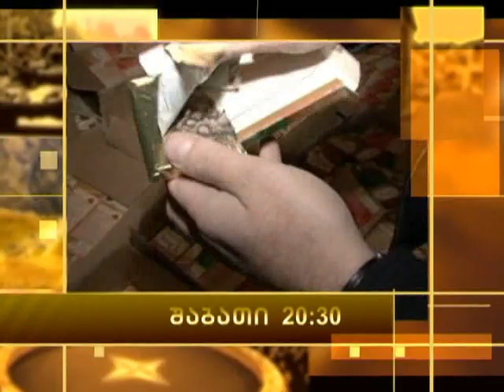Anonsi 4 Dekemberi specialuri reportaji imedze